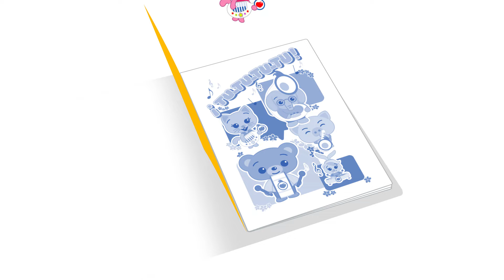Videogames | E Mais Episódios de Um Herói do Coração (30 Min) | Desenhos Animados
►TRACKLIST
00:00 Videogames
06:15 A Boneca Perdida
12:26 Voa, Voa
18:35 Um Día de Circo
24:46 Pequenos Inventores

Um herói do coração é um conjunto de conteúdos voltados para crianças de 2 a 5 anos de idade, que tem como inspiração os valores humanos, e se propõe a estimular os primeiros valores positivos. Seus episódios são estruturados como fábula, tendo como valor principal a simplicidade em sua comunicação onde se desenvolvem diversos temas, entre eles o respeito pelo meio ambiente, a cooperação e a amizade.

UmHeróidoCoração DesenhosAnimados desenhosanimados © Um Herói do coração ® - Logotipos, capítulos, canções e jogos fazem parte da propriedade intelectual, marcas e industrial registrada de Kids Magic LLC, 2023